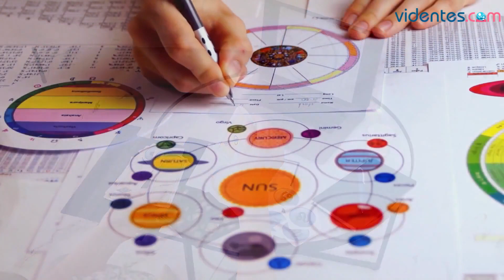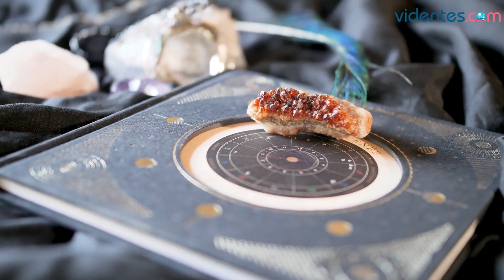HORÓSCOPO DIARIO 🌟❣️💥 CAPRICORNIO ♑️ VIERNES, 10 DE FEBRERO DE 2023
Horóscopo de Capricornio para hoy, viernes 10 de Febrero de 2023. El horóscopo para hoy: descubre tu futuro gracias a mi horóscopo diario para ti.